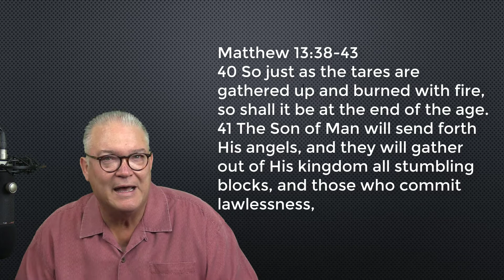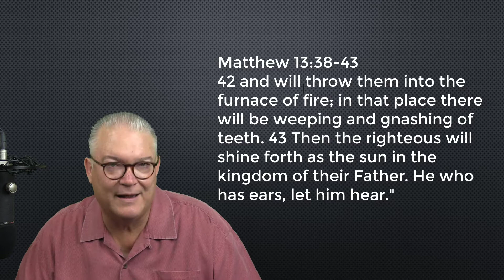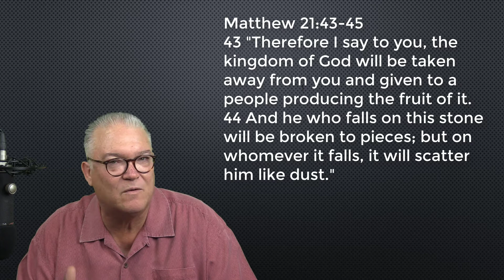2017-0913 Parables of Jesus #10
Does it really matter what we believe about the end times? What difference does it really make? I do believe our interpretation definitely affects the way we live out our lives and how we interpret the rest of the Scriptures. Jesus and the New Testament writers spoke of "the end of the age" -- they weren't talking about the end of the world or the end of the planet, they were talking about the end of the Old Covenant age and the beginning of the New Covenant age, the Messianic Kingdom.